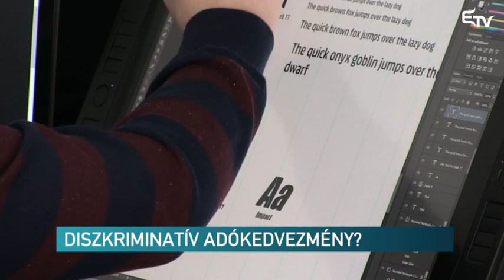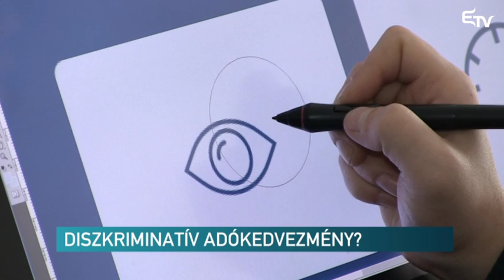Diszkriminatív adókedvezmény? – Erdélyi Magyar Televízió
Adókedvezményeket kap az IT-szektor. Ez azt jelenti, hogy nem adózzák meg a szakterületen tevékenykedő cégek felsőoktatási végzettséggel rendelkező alkalmazottainak a fizetését. A jogszabály továbbra is diszkriminatív, mondják a szakemberek.